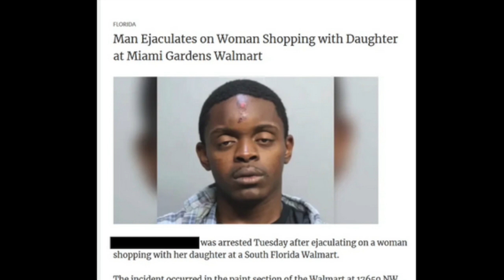CREEPY INCEL Males ARE EJACULATING On Random Women and In Food|WATCH YOUR BACK Ladies!